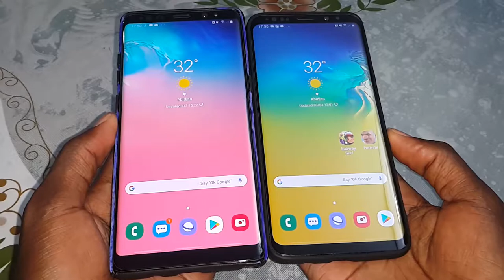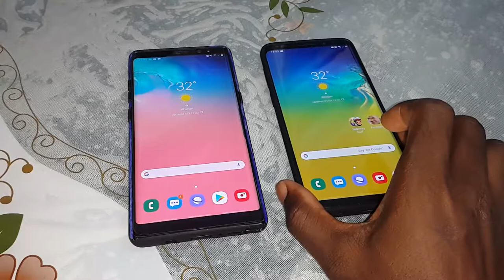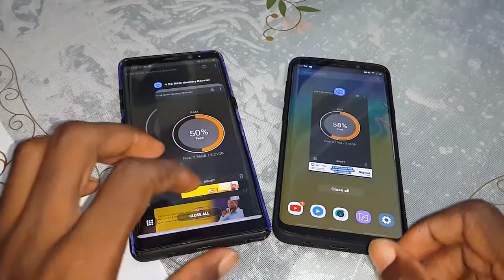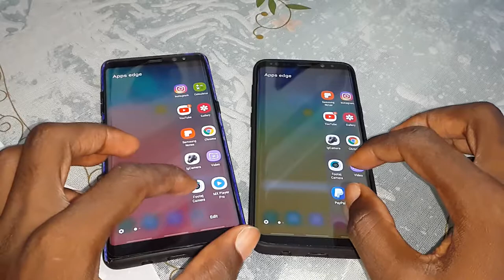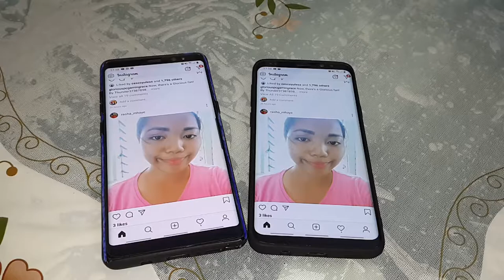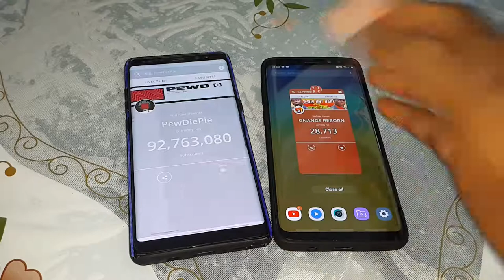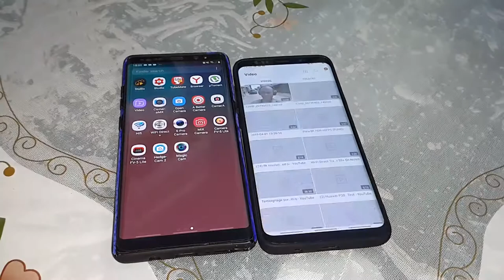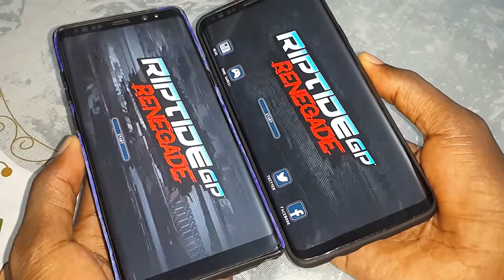Galaxy Note 8 Vs Galaxy S9 Plus : Who Is more Fastest !